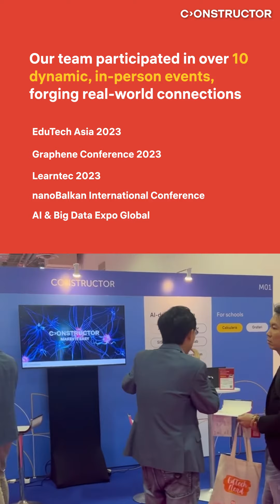Constructor 2023 Highlights | See you in 2024!